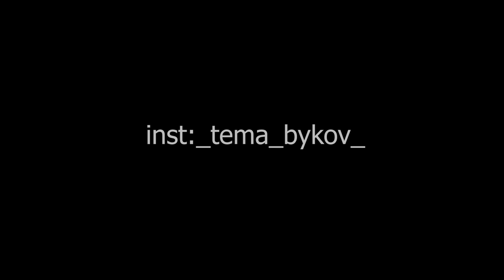VLOG#2 Первый наш челлендж